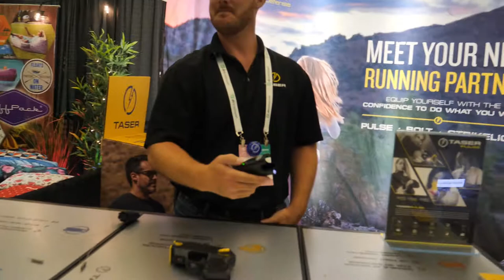One of the Days Away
► Background Footage Credit: Nick Farley
• The FREE Stock Video Footage featured within this video was filmed by Nick Farley @ NCM and can be found on our 2nd channel 'Creator Nation'

Please ENJOY IT ALL!!! I hope my hard work brings much happy to your life!! It's all that I want on this channel.

You wanna communicate with me and know me better, HMU on my Social Medias, cu'!!

SnapChat: First M Last or clismaiwaifu

---I REALLY WANT TO CONNECT WITH YOU GUYS. THAT'LL HAPPEN ONLY IF YOU REALLY WANT IT!---